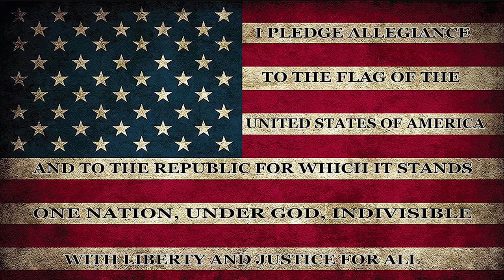Morning Announcements 02/09